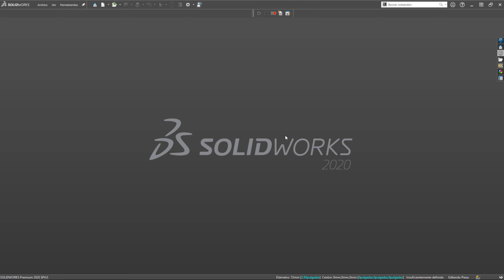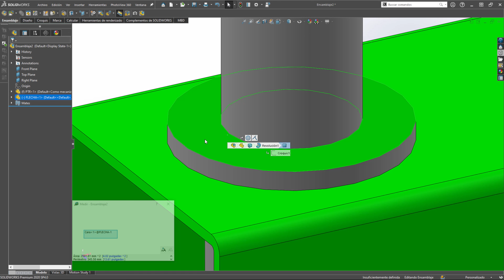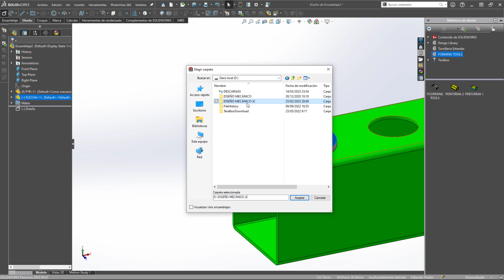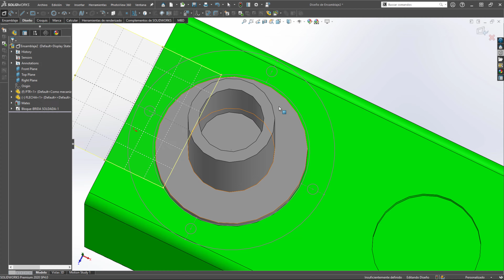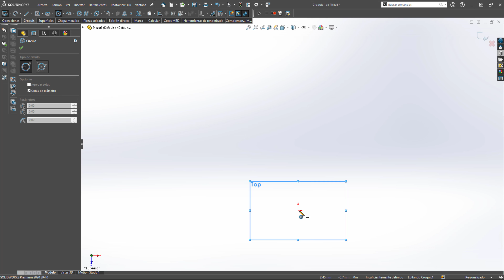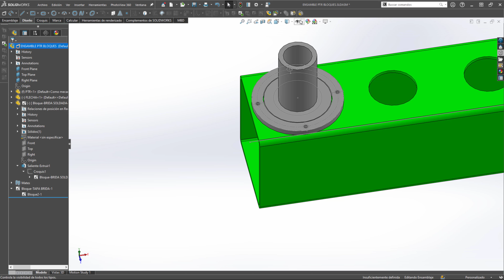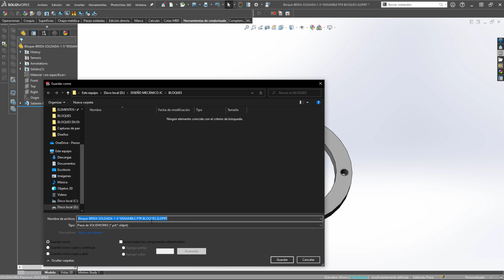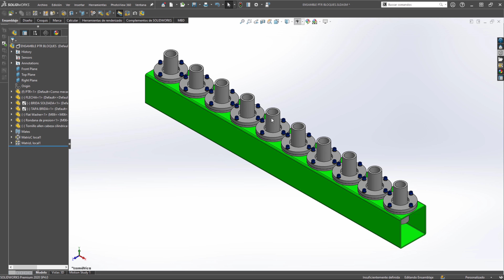CÓMO USAR BLOQUES DENTRO DE UN ENSAMBLE EN SOLIDWORKS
¡BIENVENIDOS A DISEÑO MECÁNICO JC!

En este vídeo aprenderás a como crear un bloque y después aprenderás a como insertar ese mismo bloque para diseñar cualquier pieza dentro de SolidWorks.